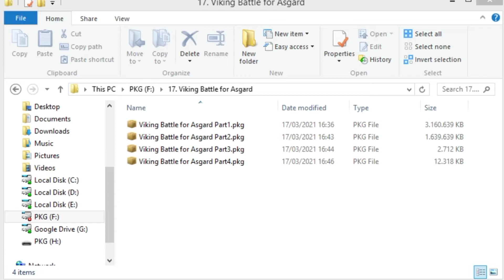Viking Battle for Asgard PKG PS3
- Game Name: Viking Battle for Asgard
- Game Type: CFWtoOFW
- REG: NPEB00242 - BLES00242
- Size: 4.59 GB
- Genre: Action, Fighting, Beat 'Em Up
- Publisher: Sega
- Release: 2008
- DLC: Not applicable
- Version: 01.10
- Tested on: 4.80+ CFW & HEN (Minimum Requirements)
- Modes: Single Player

*Note:*
- For HEN, remember to enable HEN before playing the game.